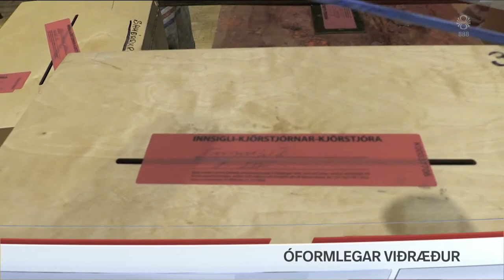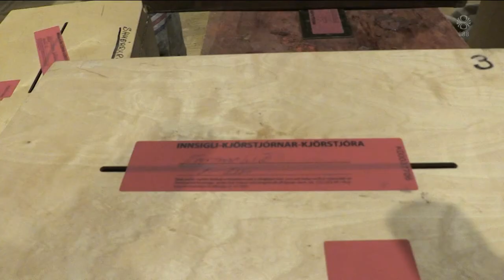Fréttir - 27. sep 2021